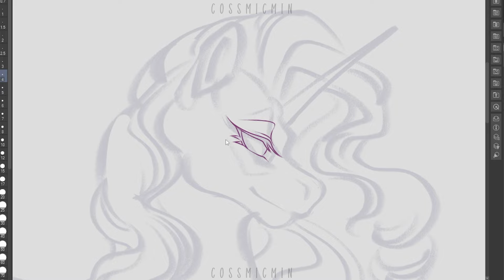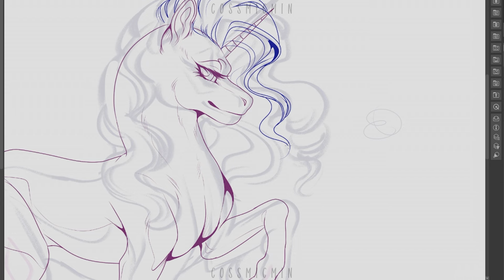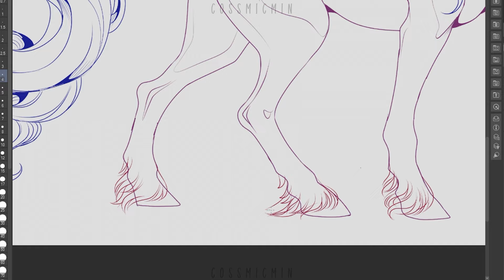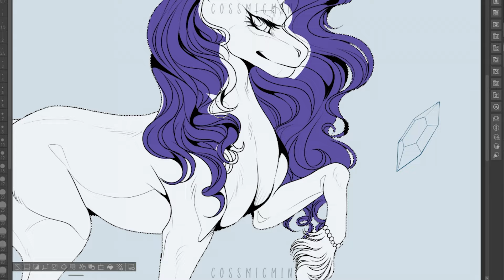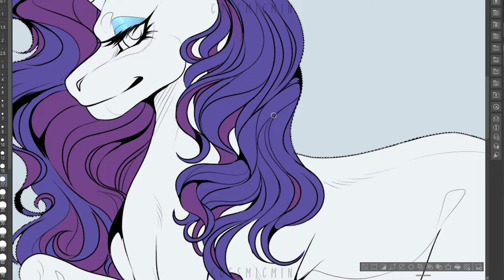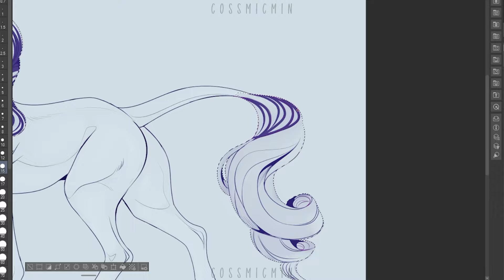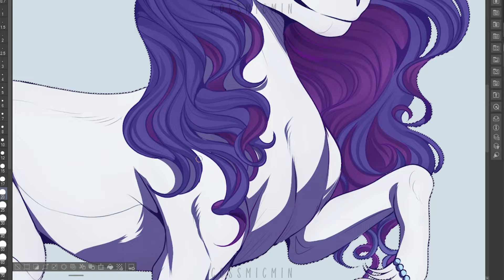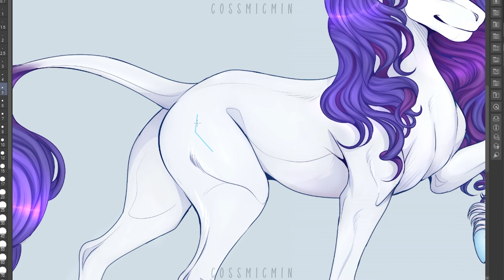Drawing RARITY in my style | #1 | SPEEDPAINT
Hello guys! Hope you enjoy the speedy! Apologies for the 2-week pause I did on videos, had to work on other things before coming back to the ponies.

Alas, here's the Rarity speed paint many suggested in past videos! Really please with the result, her hair was a bit difficult for me to do, and I got frustrated, so I did a mix of wavy and curly.

Really hope you guys enjoyed the video! Can you guess what pony I'll try doing next??

 •✧• OTHER SOCIALS •✧•

─ •✧• ── 𓆩 ♡ 𓆪 ── •✧• ─ 𓆩 ♡ 𓆪 ── •✧• ─

•• ABOUT ••

Speedpaint time: 3 Hrs

•• Q$A••

Do you do art trades?: Yes, but I only do them with friends Only.

•• SONGS ••

TBA

•• TOOLS••

Programs used to Draw - ClipStudio Paint
Used to record - StreamLabs (OBS)
Software used to edit -  Premiere Pro
Drawing tablet used - Xp-Pen 22R Pro